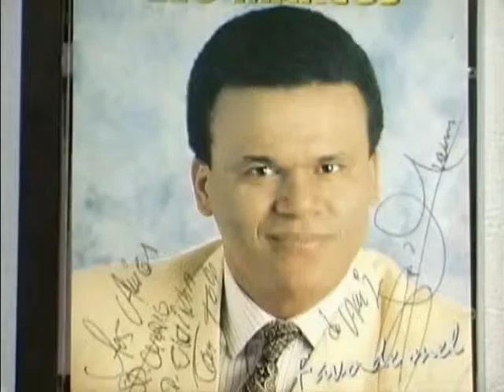Léo Marcos - Deslizes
DVD  ANOS DOURADOS